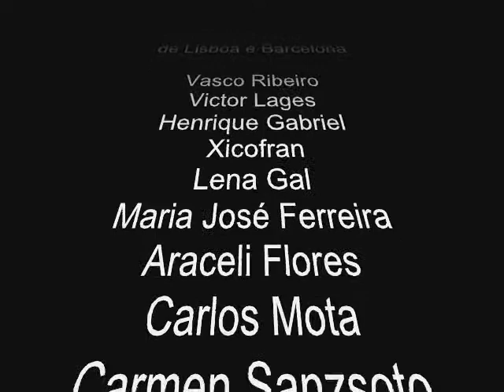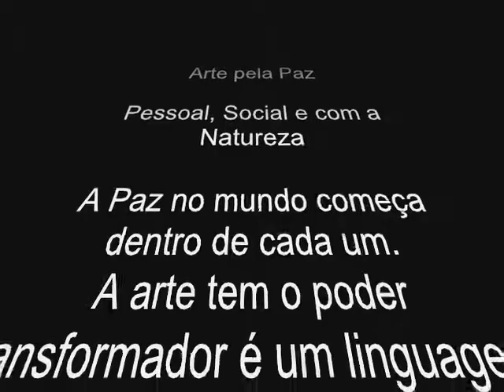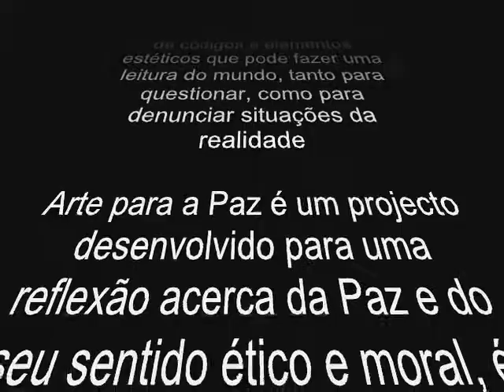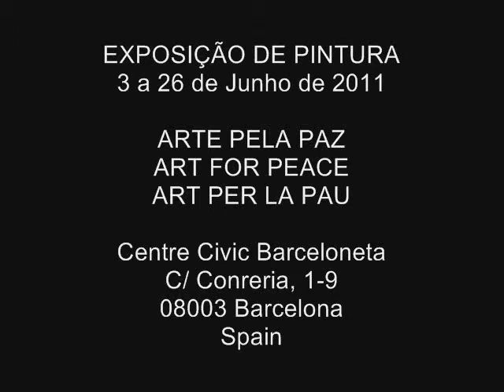arte pela paz - art per la pau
Fotografia pelo fotógrafo Jorge Alves

Exposição de Pintura Arte pela Paz com artistas de Lisboa e Barcelona.
Vasco Ribeiro - Victor Lages - Henrique Gabriel -  Xicofran - Lena Gal -  Maria José Ferreira - Araceli Flores -  Carlos Mota - Carmen Sanzsoto -  Jeny Pita -
Maria Antonia Sánchez -  Luís Vieira-Baptista - Maria Pujol -  Mariola Landowska - Pilar Bamba -  Anna Stankiewicz - Zé-Neto -  Ana Maria Godinho -
Pé-Leve -  Joana Palácios Faria - Jorge Bandeira -  Firmo - Jorge Alves -  David Francisco

De 3 a 26 de Junho de 2011

Centre Civic Barceloneta
C/ Conreria, 1-9
08003 Barcelona
Spain